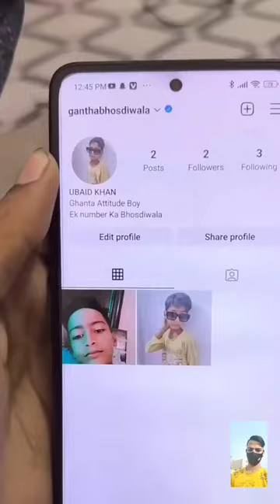699 Me Bluetick 🥲